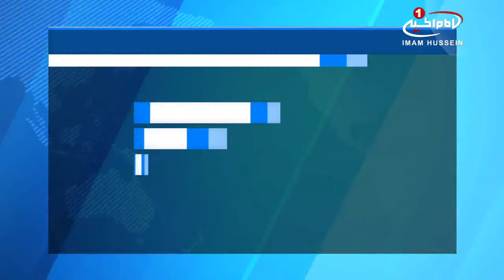حمله نيروهاي حکومت بحرين به نمادهاي عاشورايي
نیروهای امنیتی آل_خلیفه به نمادهای عاشورایی در شهرستان «کرزکان» واقع در غرب بحرین حمله و اقدام به برچیدن این نمادها و جمع آوری آنها کردند.

حمله نیروهای آل‌خلیفه به نمادهای عاشورایی پس از آن صورت گرفت که شهروندان این شهر آمادگی‌ها برای احیای موسم محرم را آغاز کرده و اقدام به اهتزاز پرچم های حسینی و پلاکاردهای حاوی شعارهای عاشورایی در این شهرستان کرده بودند.

به گفته فعالان مدنی بحرینی، سرویس های امنیتی رژیم آل خلیفه شماری از شیعیان را نیز که در حال نصب پرچم های «اباعبدالله الحسین علیه السلام» و پلاکاردهای عاشورایی در شهرستان «کرزکان» بودند، دستگیر کردند.

نیروهای بحرینی همچنین چند روز پیش نیز به نمادهای عاشورایی در شهرستان «سنابس» در شمال این کشور حمله کردند و اقدام به برچیدن پرچم‌ها و پلاکاردهای مرتبط با ایام سوگواری «سید الشهدا علیه السلام» کردند.

وزارت کشور بحرین هفته گذشته، رؤسای حسینیه ها در سراسر این کشور را احضار کرده و به بهانه آنچه سیاسی کردن ایام سوگواری خوانده بود، آنها را تهدید کرده بود.